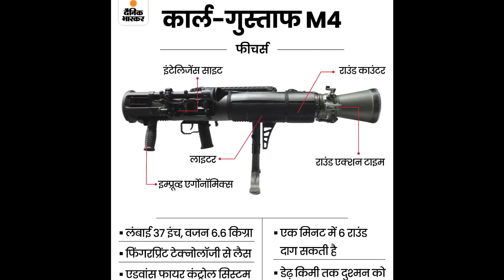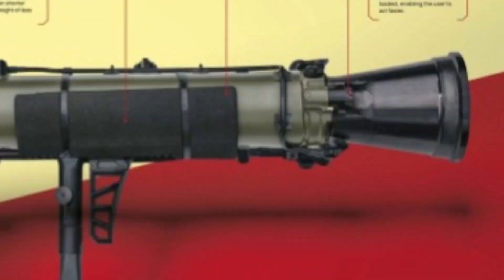भारत के यह ख़तरनाक हथियार चीन पाकिस्तान के नींद उड़ा दिया 😱